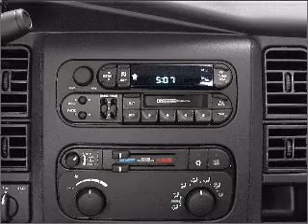2003 Dodge Durango - Schaumburg IL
Year: 2003
Make: Dodge
Model: Durango
Trim: SLT
Engine: 4.7 liter 8 cylinder 16 valve
Transmission: Automatic
Color: Silver
Mileage: 44777
Address:
1000 E Golf Rd